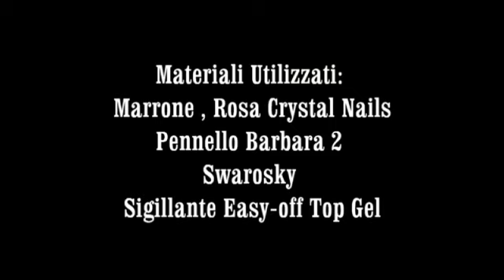nail art rametto fiore acrilico(ricostruzione unghie)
come eseguire una nai art semplice ma d'effetto